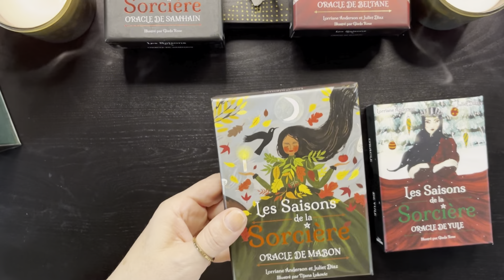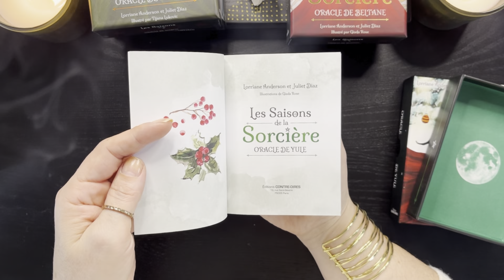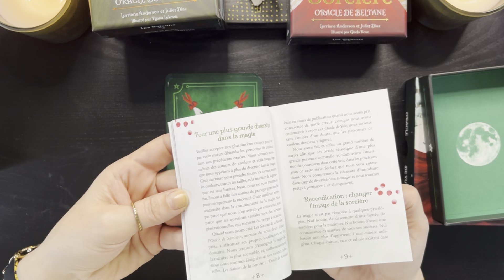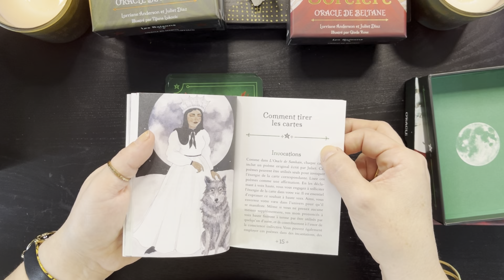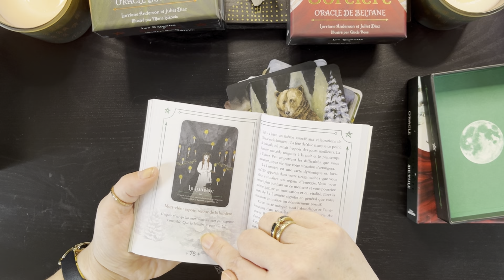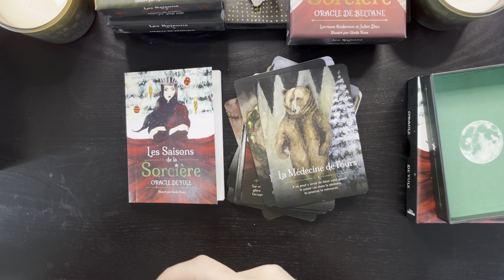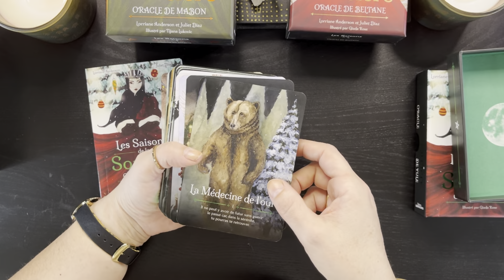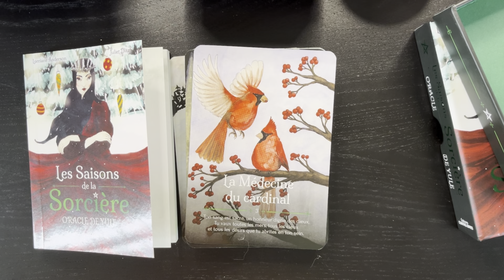L’oracle de Yule - Les saisons de la sorcière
4e opus de la série « Les saisons de la sorcière », nous voici avec le coffret enchanteur de Yule. De superbes aquarelles aux couleurs de Noël et du solstice d’hiver entre traditions religieuses ou païennes aux illustrations mêlant les cultures et le renouveau dans la magie.

L'oracle de Yule, les saisons de la sorcière de Lorriane Anderson et Juliet Diaz, illustrations de Giada Rose aux Editions Contre-Dires du groupe Tredaniel le coffret est en vente au prix de 24,90€.

Suivez-moi également sut TikTok (Lunanera_be), sur Facebook (Lunanera.be) ou sur Insta (Lunanera_be).

N'hésitez pas à commenter et à me dire ce que vous en pensez, toute critique constructive est la bienvenue alors allez-y !